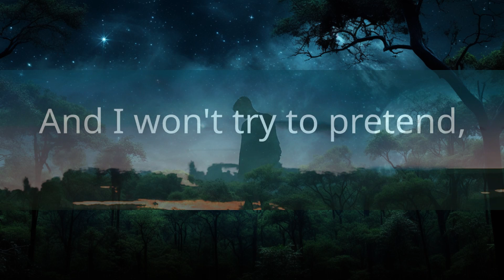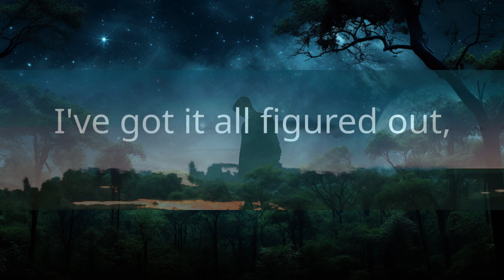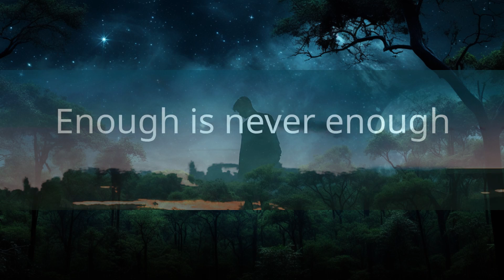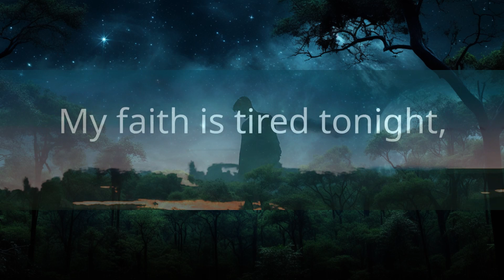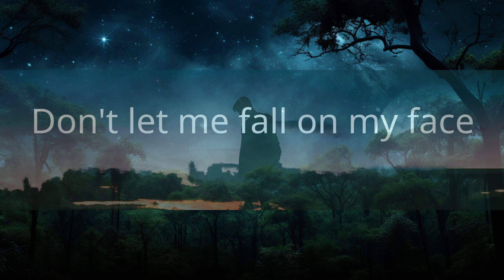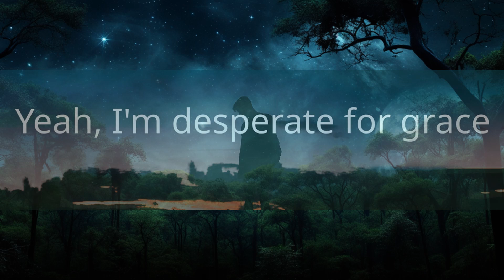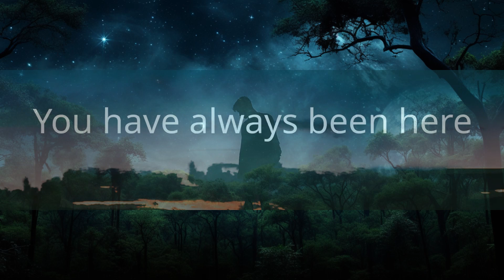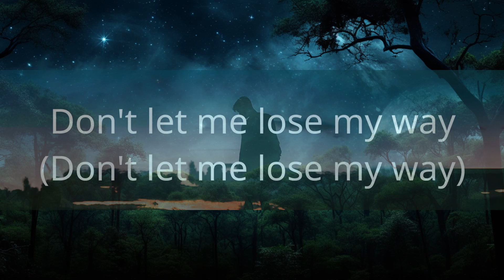for KING & COUNTRY - Busted Heart (Hold On To Me) (Lyrics) | 1 Hour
for KING & COUNTRY - Busted Heart (Hold On To Me) (Lyrics)
Christian song: Busted Heart (Hold On To Me) for KING & COUNTRY lyrics

[Lyrics]
"Busted Heart"

Winter has come back again
Feels like the season won't end
My faith is tired tonight,
And I won't try to pretend,
I've got it all figured out,
That I don't have any doubts,
I've got a busted heart
I need You now
Yeah I need You now
Don't let me lose my way
Hold on to me
I am the wandering son
Enough is never enough
I keep chasing the wind
Instead of chasing Your yêu
I'm screaming out Your name,
Don't let me fall on my face
I'm in need of a change
Yeah, I'm desperate for grace
Hold on to me (Hold on to me)
Don't let me lose my way (Don't let me lose my way)
Broke Your heart a thousand times
But You've never left my side
You have always been here
For me
Winter will come to an end
Soon the season will end
I surrender tonight
You meet me right where I am

"For God so yêud the world that He gave his one and only Son, that whoever believes in Him shall not perish but have eternal life." — John 3:16